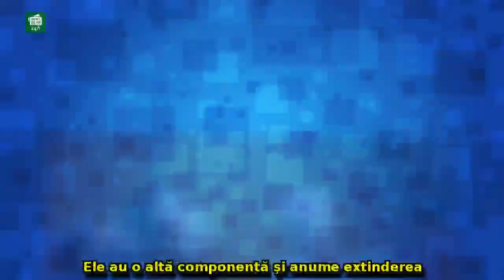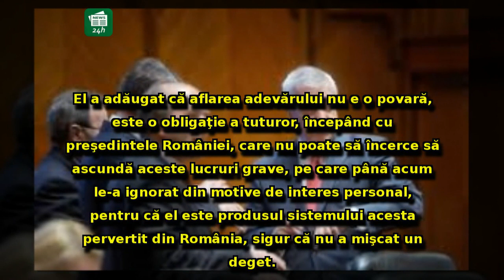Tăriceanu pune piciorul în prag: Cum vrea să oblige SRI să desecretizeze protocoalele cu DNA